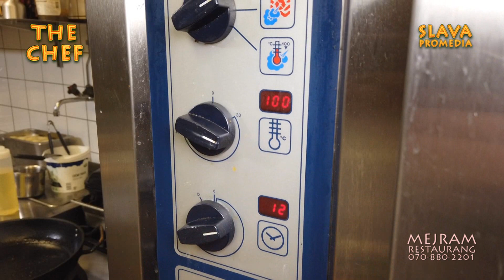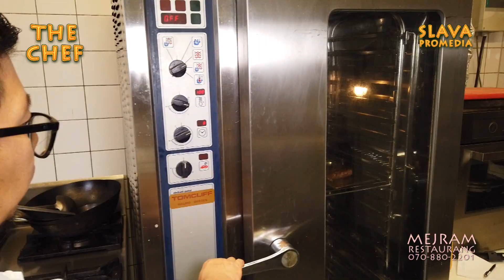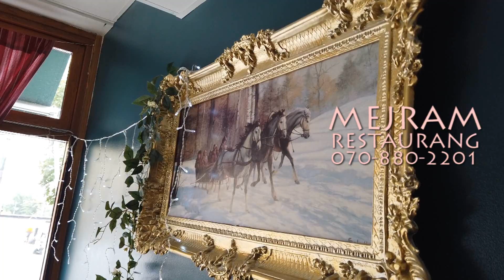THE CHEF cook show #2. ASIATIC PORK STEAK. Chef Gereltod /MGL/, Produced by SlavaPhoto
ASIATIC STEAK
Noodles
Coriander
Cucumber
Deep-fried mushroom
Pepper and red wine sauce
Jalepeno mayonese
Japan pepper
Smoked paprika powder
Soft salt